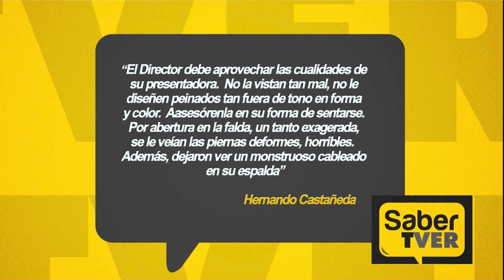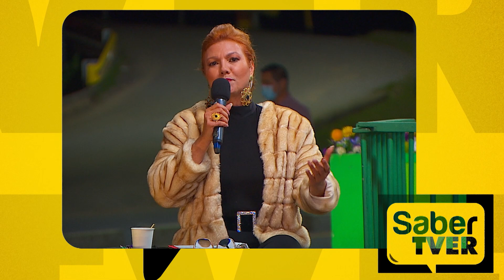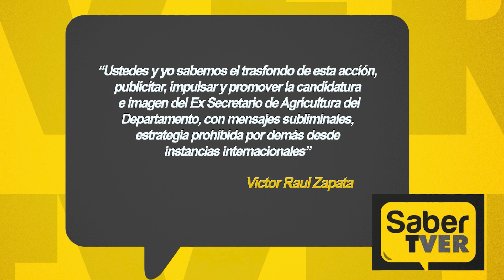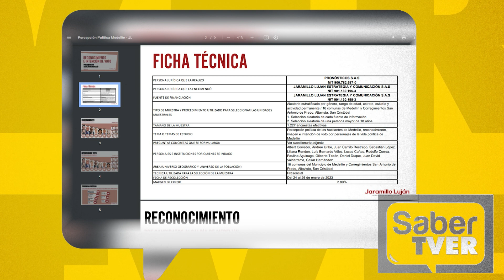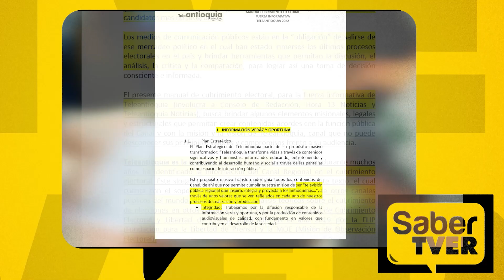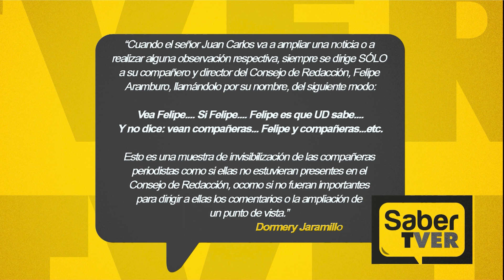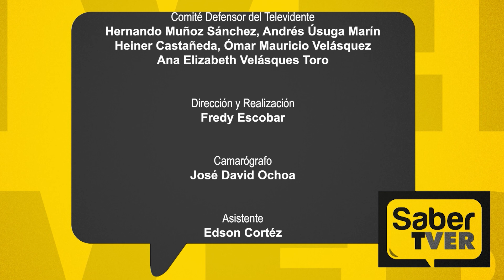Respuestas a PQRS de nuestros televidentes | Saber TVer | Teleantioquia